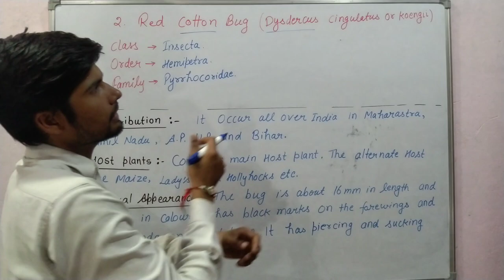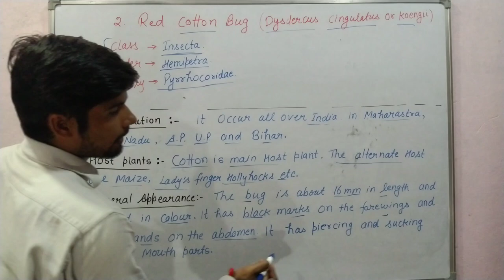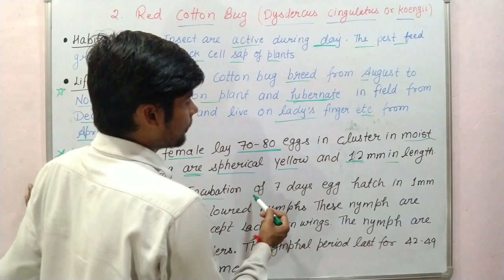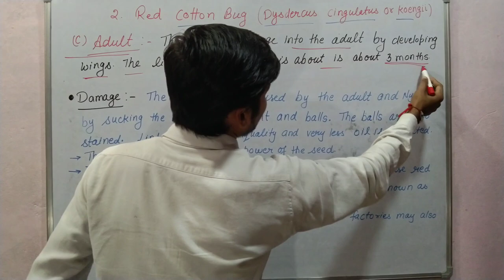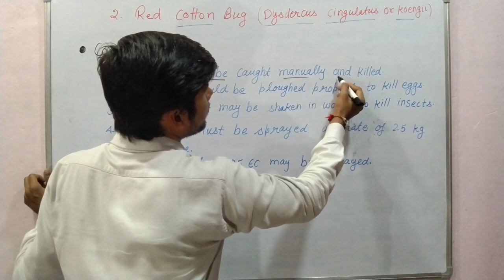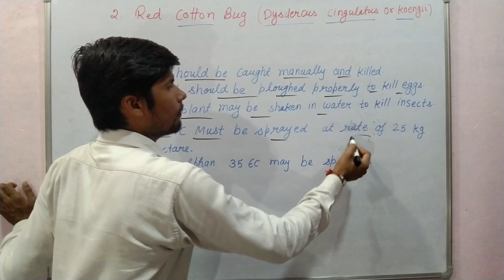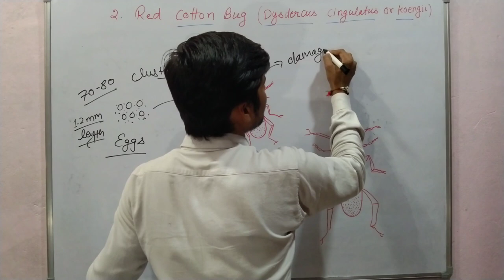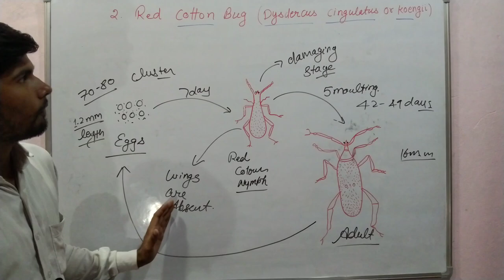Life Cycle Of Red Cotton Bug || Dysdercus cingulatus || Damage Cause by Red Cotton Bug|| Control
Hello viewers welcome to senior's science. Today in this video we are discussing about the Red Cotton bug. Dustrecus cingulatus.

yours query
what is cotton pest
how red cotton bug affect cotton
what I'd red cotton bug
life cycle of red cotton bug
red cotton bug's life cycle.
what are the damage caused by red cotton bug
how red cotton bug affect cotton crops
how cotton crop affected by red cotton bug
damage caused by red cotton bug
life cycle of dysdercus cingulatus
koengii or dysdercus cingulatus

Other video on life cycle

Life cycle of paddy pest